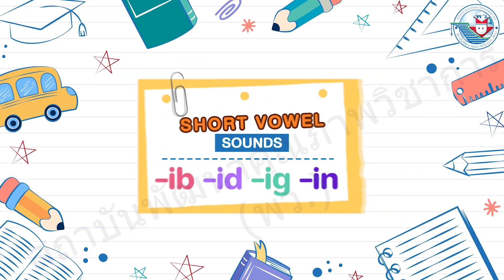P.2 l 4 Pronounce Great! Short Vowel Sounds